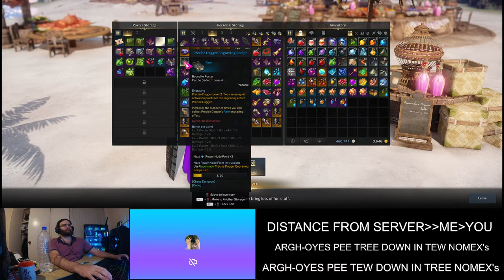[Missing Boat 65.1] GEE ESS FORETEEN HANDREED EN TEW TEE TREE ALT EN WAN TEE TEW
First time seeing a queue on Bergstrom. 2400, i dont even think bergstrom has that many players total. I think its like 200 or less lmao and its neither US or AU peak hour. 30 minutes. Apparently theres some bugs so they limited logins, but I havnt noticed any.

cube for SILVER omega, boss rush, sh 1370! argos p1 attempts but zee dipz, forgot leg jewelry, @ 1370 really dont think 1370's can get away with no damage during tranquil, onces shield pots run out everyone just dies.

Game: Lost Ark (free to play MMO/ARPG)
or
Path of Exile (free to play ARPG)

PC Specs: Nobody Cares
Games I play: Nobody Cares
Products to Shill: Nobody Cares
Other Dumbasses to Watch: Nobody Cares

POO POO PEE PEE GAGA STINKY